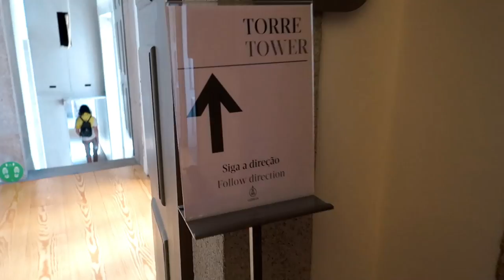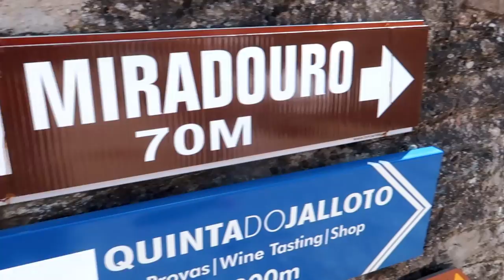Is this the most BEAUTIFUL place in the world? Douro valley | Portugal Road Trip | Van life Portugal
We entered country number 3 on our round the world trip: PORTUGAL!

This video showcases our epic Portugal road trip...

I (Cazzy) have never been to Portugal and so far the beauty of this country is CRAZY!

We explored the beautiful city of Porto, the absolutely stunning Douro Valley which is Portugal's wine region, and the oldest wine region in the world.
We got to stay on a vineyard for free and it was epic.

We then explored one of Portugals best national parks, Serra da Estrela and I think the whole trip was one of the most scenic drives we have ever done in our lives.

Another thing that's great, is that Portugal is SO CHEAP!

If you want to know the winery we stayed at, it's called Quinta da Padrela.

Stick around for the bloopers…

We are Cazzy & Bradley, a travelling duo on a mission to see every country around the world!